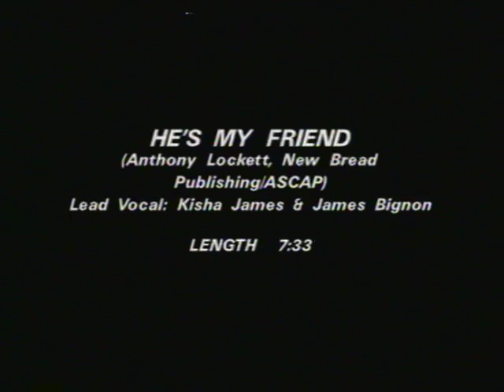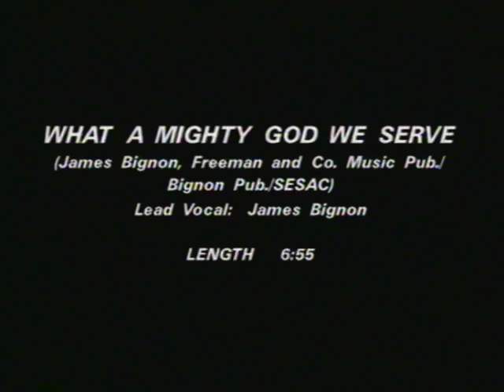James Bignon & Deliverence Mass Choir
1. What A Might God We Serve
2. He's My Friend
3. Praise The Matchless Lamb of God
4.What A Time
5. What A Mighty God We Serve